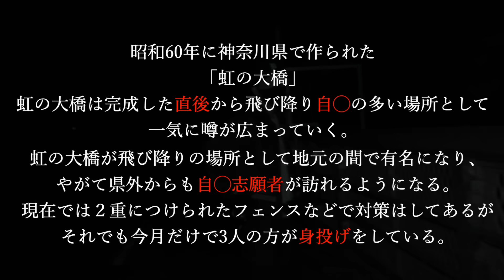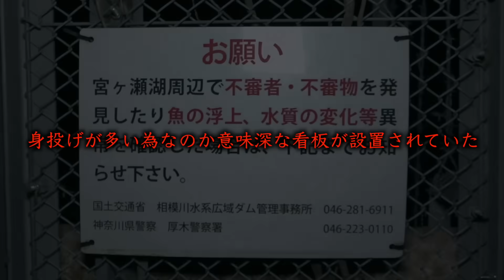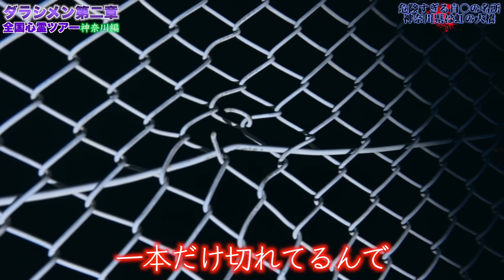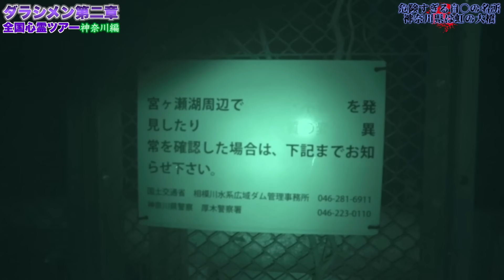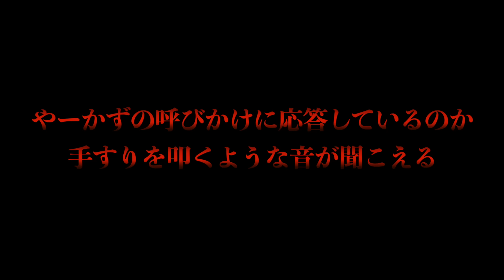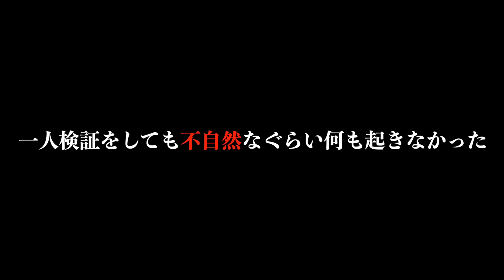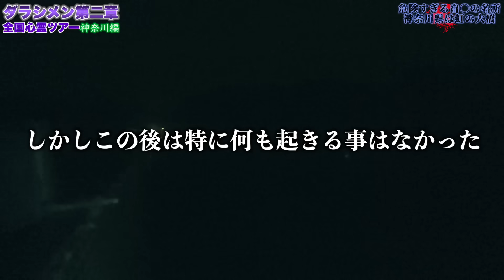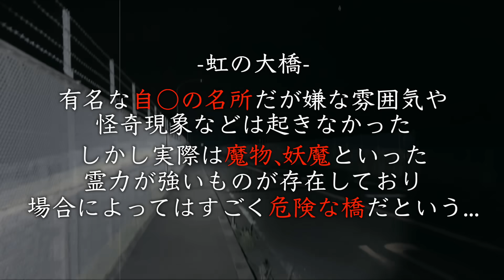【心霊】自◯の名所・虹の大橋//本当に危険な場所だった…（解説付き）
【やーかず】

【ディエゴ】